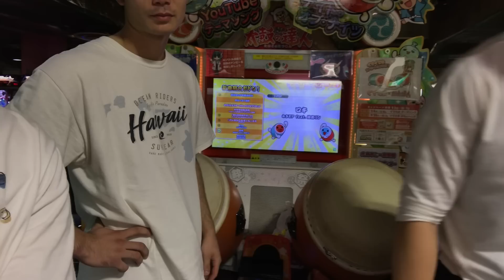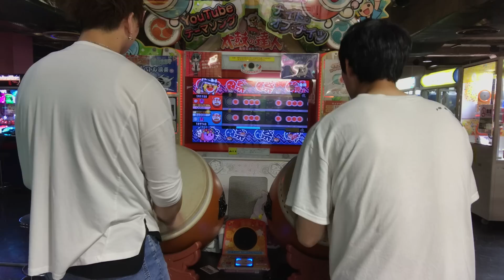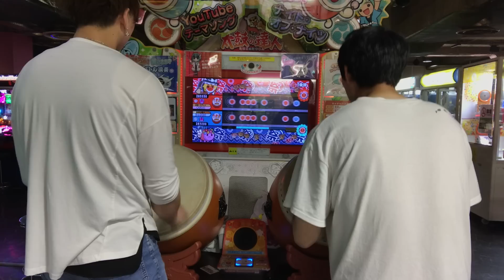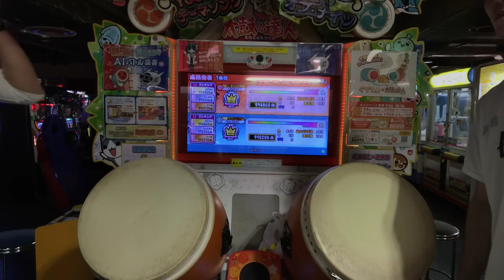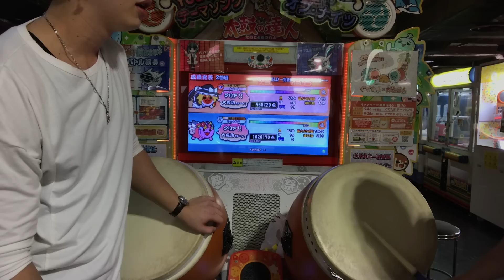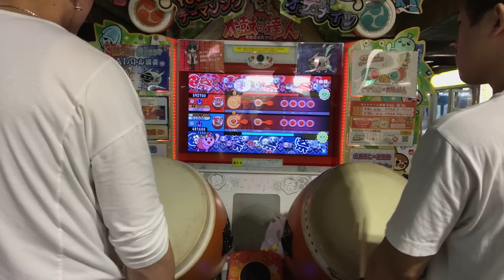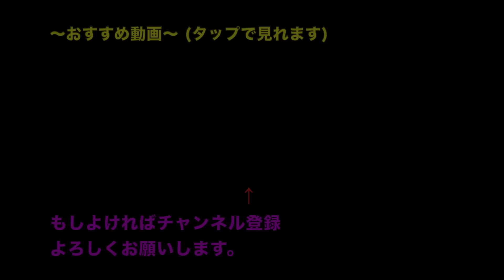撮影中に絡んできたヤンキーとバトルする事になりました。【太鼓の達人】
現在は評価非表示ですが押してくれると嬉しいです^ ^